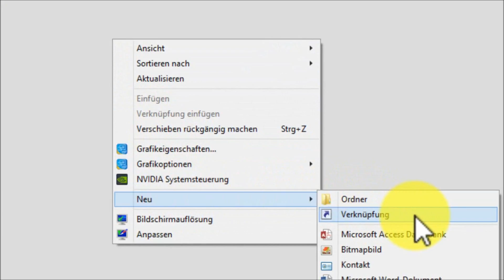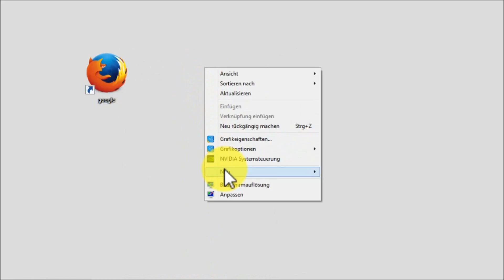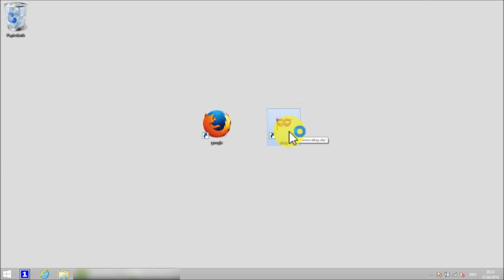Website-Verknüpfung auf dem Desktop erstellen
Dieser Praxistipp zeigt Ihnen, wie Sie eine Website-Verknüpfung auf Ihrem Desktop erstellen können.